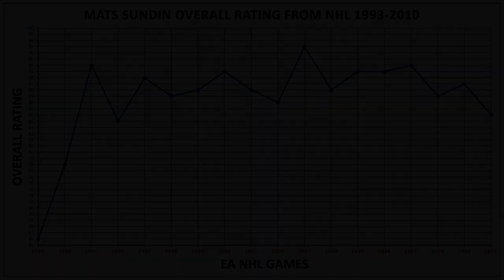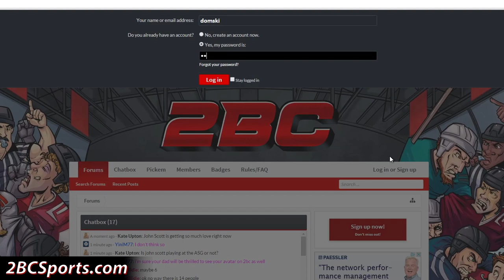Mats Sundin - Career Player Ratings (EA Sports NHL)